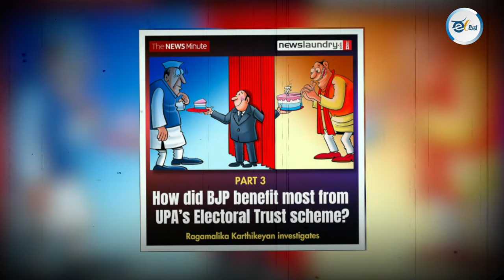ಚುನಾವಣಾ ಬಾಂಡ್ ಹಗರಣದ ಸುತ್ತಾ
ಮೋದಿ ಸರಕಾರವು ಕಂಪನಿಗಳ ಮೇಲೆ ದಾಳಿ ನಡೆಸುವ ಮೂಲಕ ಇತರ ಪಕ್ಷಗಳಿಗೆ ದೇಣಿಗೆ ನೀಡದೆ ಕೇವಲ ಬಿಜೆಪಿಗೆ ಮಾತ್ರ ದೇಣಿಗೆ ನೀಡುವಂತೆ ಒತ್ತಾಯಿಸಲಾಗುತ್ತಿದೆಯೇ ಎಂದು ಕಾಂಗ್ರೆಸ್ ಪಕ್ಷವು ಇತ್ತೀಚೆಗೆ ಹಣಕಾಸು ಸಚಿವರಿಗೆ ಪತ್ರ ಬರೆದಿದೆ. ಆದರೆ, ಚುನಾವಣಾ ಬಾಂಡ್ ರದ್ದು ನಿರ್ಧಾರದ ಬಗ್ಗೆ ಈವರೆಗೆ ಏನನ್ನೂ ಹೇಳದ ಕೇಂದ್ರ ಸರ್ಕಾರ, ಈ ಕಾಂಗ್ರೆಸ್ ಪತ್ರಕ್ಕೆ ಹೇಗೆ ಪ್ರತಿಕ್ರಿಯಿಸಲು ಸಾಧ್ಯ. ಬ್ಯಾಂಕ್ಗಳು ಪಕ್ಷದ ಖಾತೆಯಲ್ಲಿರುವ ಹಣವನ್ನು ಕೂಡಾ ಸರ್ಕಾರಕ್ಕೆ ವರ್ಗಾಯಿಸುವಂತೆ ಒತ್ತಾಯಿಸಿವೆ ಎಂದು ಕಾಂಗ್ರೆಸ್ ಆರೋಪಿಸಿದೆ. ಅದರಂತೆ ಕೆಲ ದಿನಗಳ ಹಿಂದೆ ಕಾಂಗ್ರೆಸ್ ಖಾತೆಗಳನ್ನು ಸ್ಥಗಿತಗೊಳಿಸಲಾಗಿತ್ತು. 2024ರ ಚುನಾವಣೆ ಮುಂದಿದೆ. ಪ್ರತಿಪಕ್ಷ ಆರ್ಥಿಕವಾಗಿ ದುರ್ಬಲವಾಗಿದೆ. ವಿರೋಧ ಪಕ್ಷಗಳು ರಾಜಕೀಯವಾಗಿ ಒಡೆದು ಹೋಗಿವೆ. ಗೋದಿ ಮಾಧ್ಯಮಗಳು ಪ್ರತಿಪಕ್ಷಗಳಿಗೆ ಸಮಾನ ಸ್ಥಾನವನ್ನು ನೀಡುತ್ತಿಲ್ಲ. ಎಲ್ಲಾ ಕ್ಷೇತ್ರದಲ್ಲೂ ಪ್ರತಿಪಕ್ಷಗಳು ನಿಲ್ಲದಂತೆ ನೋಡಿಕೊಳ್ಳಲು ಎಲ್ಲ ವ್ಯವಸ್ಥೆ ಮಾಡಲಾಗಿದೆ. ಎಲ್ಲೆಡೆ ಬಿಜೆಪಿಯ ಭಿತ್ತಿಪತ್ರಗಳು, ಅಪಪ್ರಚಾರಗಳನ್ನು ನೋಡುತ್ತಿದ್ದೀರಿ. ಚುನಾವಣೆ ಆರಂಭಕ್ಕೂ ಮುನ್ನವೇ ಪ್ರತಿಪಕ್ಷಗಳನ್ನ ಕೈಕಾಲು ಕಟ್ಟಿ ಕೆರೆಗೆ ಎಸೆಯಲಾಗಿದೆ.